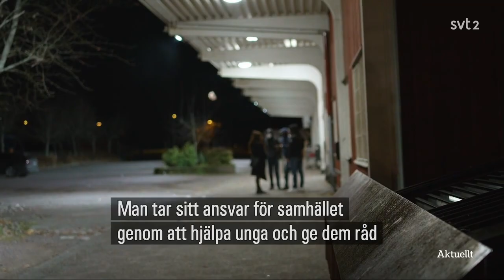Inte värt att lära sig svenska